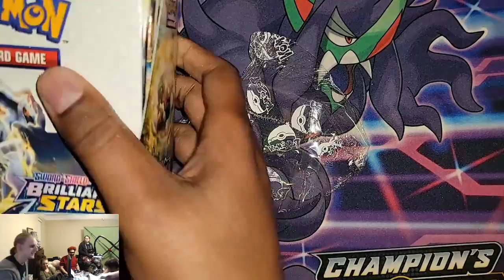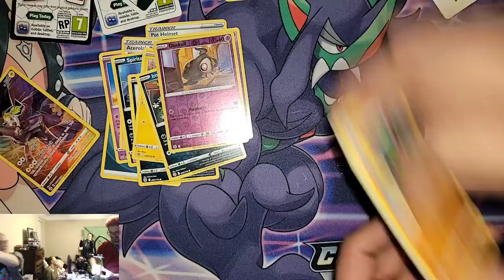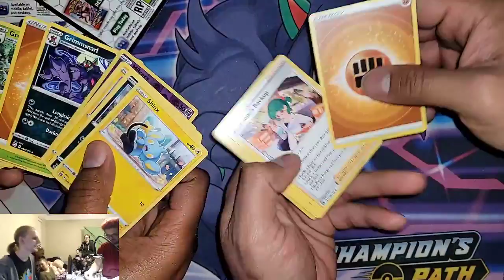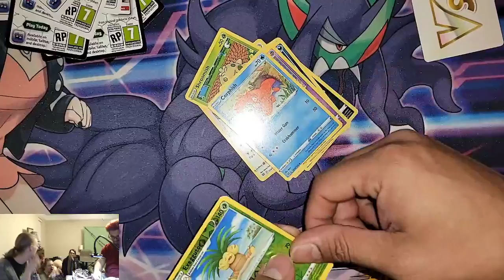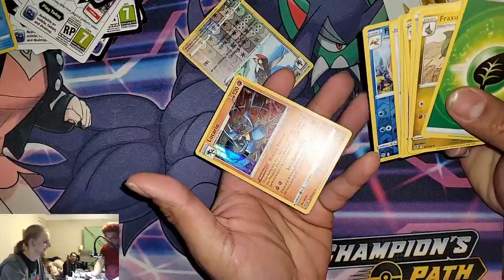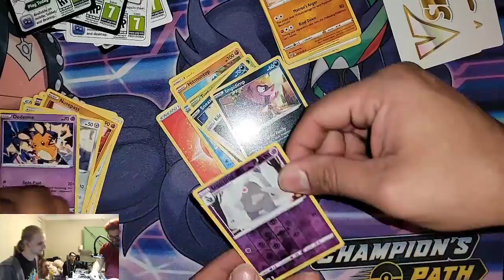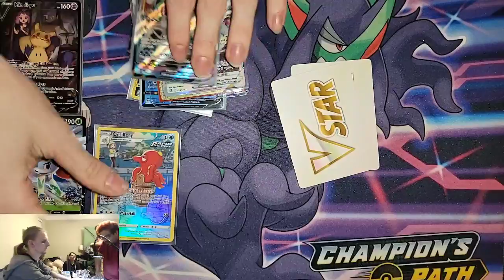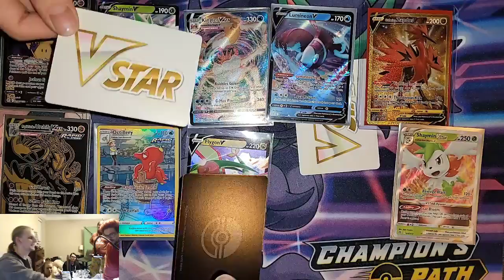Brilliant Stars Booster Bos Opening Number 15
We open Pokemon TCG packs and special editions :
(2) Battle Styles: Single Strike Urshifu
(1) Battle Styles: Rapid Strike Urshifu
(1) Battle Styles: Collector’s Chest Tin